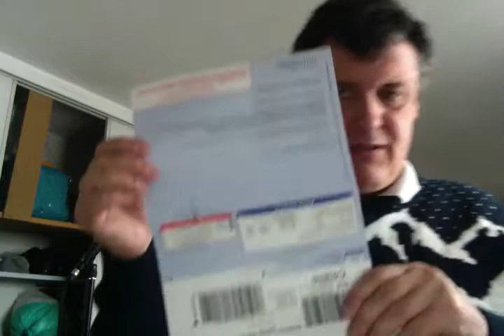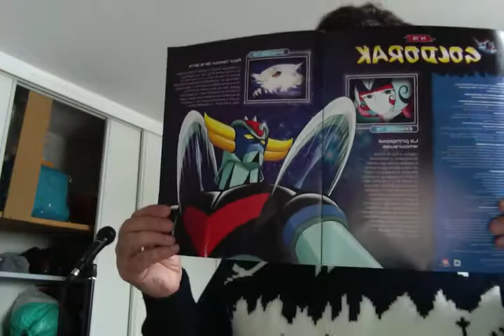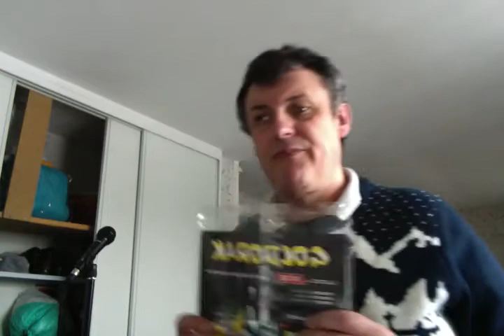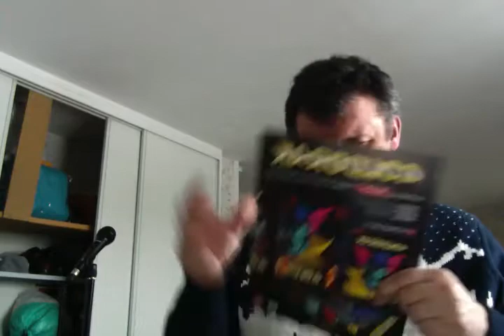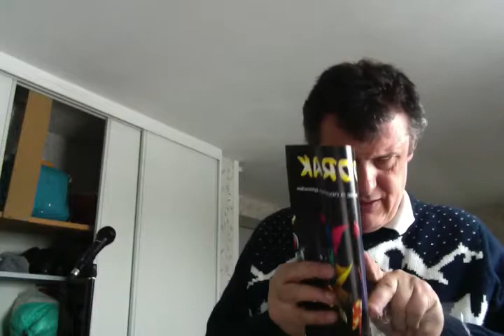COLLECTION GOLDORAK 5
VOILA LA FIN DE MA COLLECTION
MERCI HACHETTE  COLLECTION